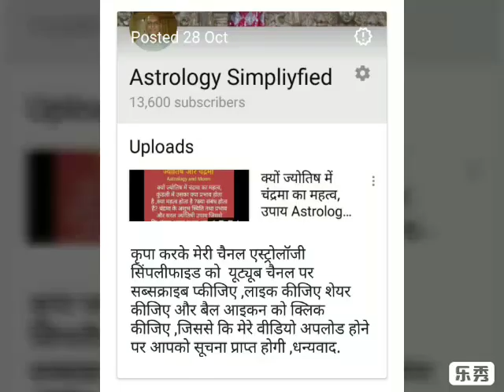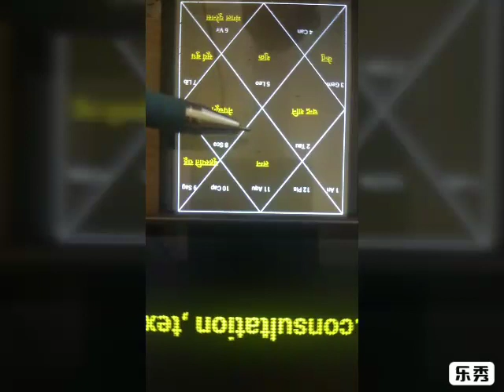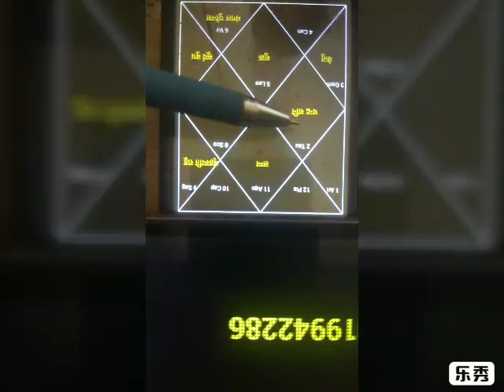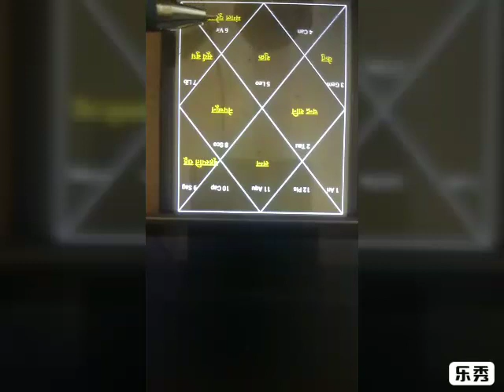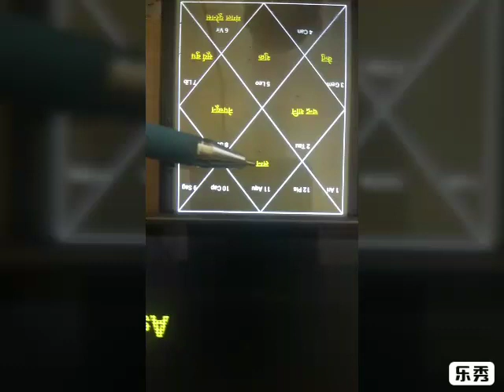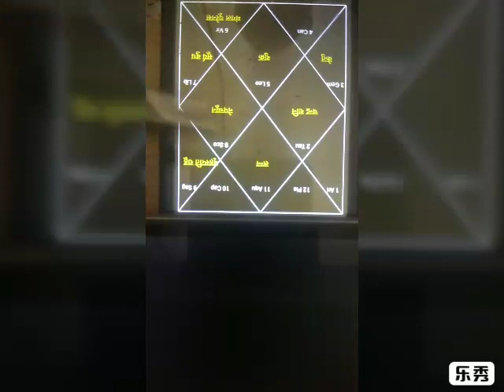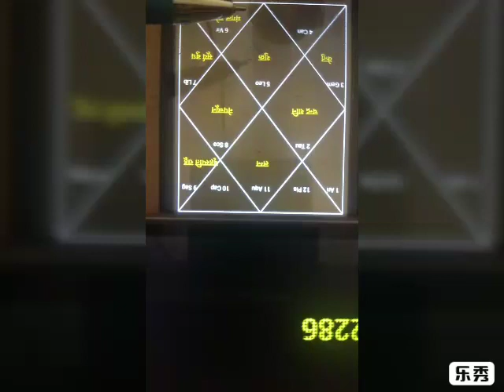मांगलिक दोष#मंगल दोष परिहार# मंगल दोष भंग mangal dosh parihaar#कुंभ लग्न Aquarius Ascendant#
Aquarius Ascendant,कुंभ लग्न ,की कुंडली में मंगल दोष का परिहार ,मंगल दोष का भंग होना को कैसे देखा जाता है इसकी संक्षिप्त जानकारी